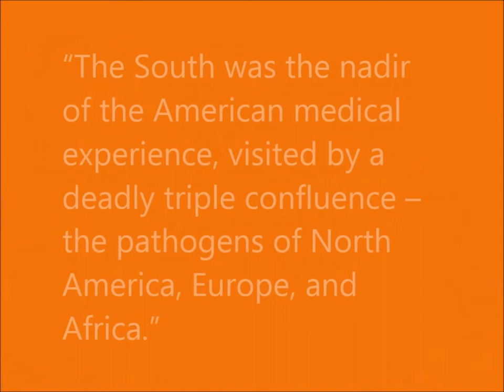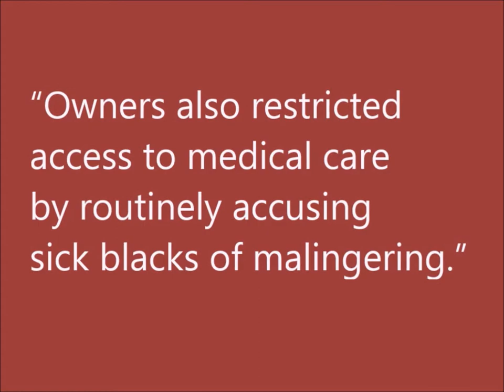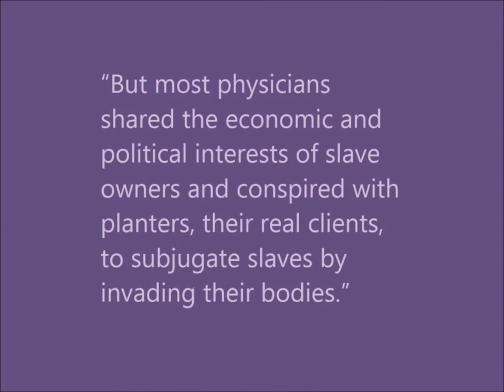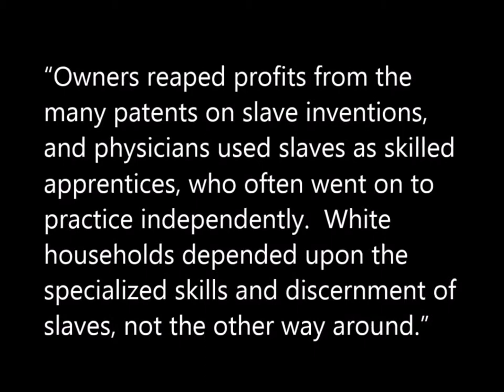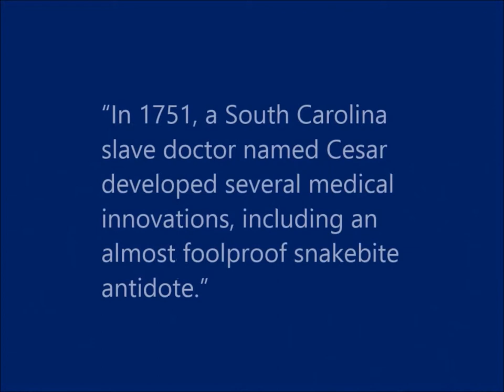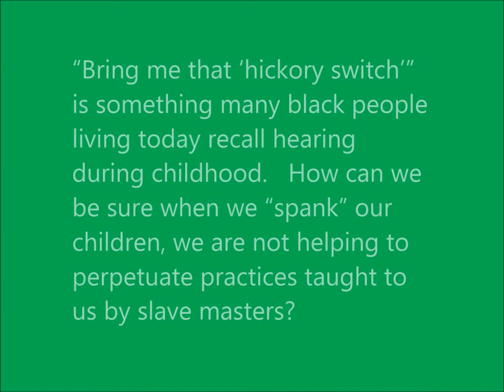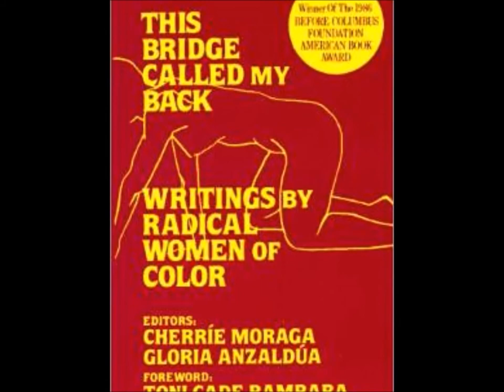02-03-15-Clip 07-The Hickory Switch-Global Black Feminist Reading Circle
The Hickory Switch - In this segment, Black Feminist Women note,  “Bring me that ‘hickory switch’” is something many black people living today recall hearing during childhood.   How can we be sure when we “spank” our children, we are not helping to perpetuate practices taught to us by slave masters?

Welcome to The Global Black Feminist Reading Circle.  We are reading, “Medical Apartheid: The Dark History of Medical Experimentation on Black Americans from Colonial Times to the Present” by Harriet A. Washington.  In this Hangout, we focused on the "Chapter 1 – Southern Discomfort:  Medical Exploitation on the Plantation."

L. Michelle Odom served as the evening’s moderator (in place of Venita Walker who was experiencing technical difficullties), and was joined by Kim Brandon,  and Gorgette Moses.

The Global Black Feminist Reading Circle f/k/a “The National Black Feminist Book Group,” began Session 3 January 20, 2015.  Our first selection of the year is Harriet A. Washington’s “Medical Apartheid: The Dark History of Medical Experimentation on Black Americans from Colonial Times to the Present.”  Members L. Michelle Odom and Randie Henderson, co-hosts.

Reading OurStory…together